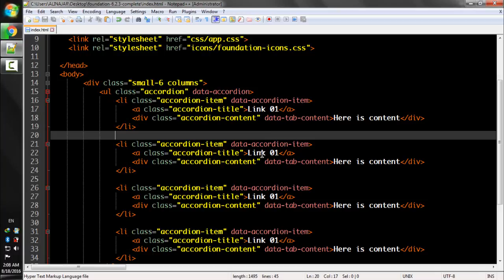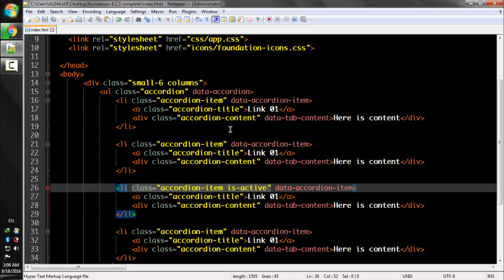Lecture Num 73 Accordion Is Active